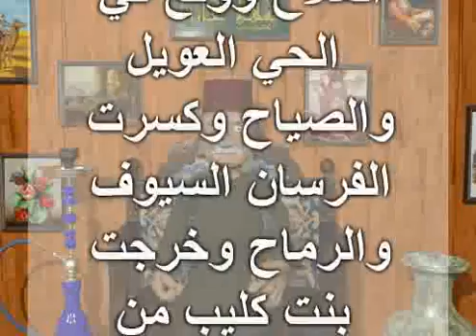3 3 2017